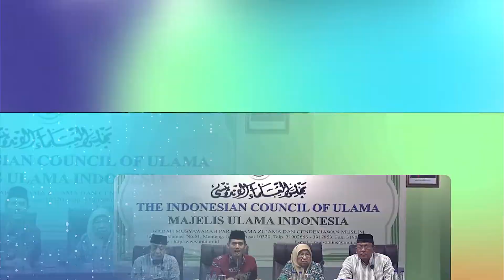Hukum Mengonsumsi Bajing dan Tupai, Bolehkan dalam Islam? Ini FATWA nya.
Saksikan siaran TVMUI di Frekwensi 3773Mhz Telkom 4, IndieHome chanel 860